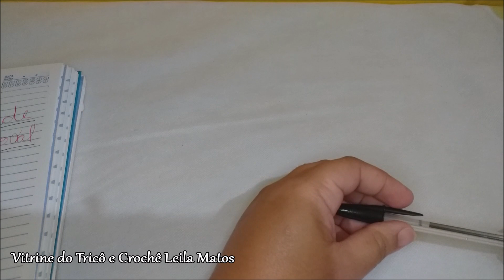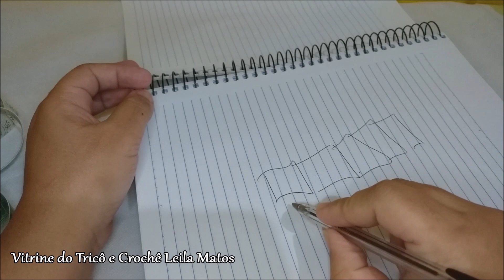Como transformar um tapete oval em passadeira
Olá meu nome é Leila Matos sou artesã minha arte é o Tricô e Crochê.
No vídeo de hoje iremos, aprender a transformar um tapete oval em passadeira. Nessa playlist temos vários tapetes que podemos transformar em tapetes oval.

Aguardo vocês 🧶🤗🤝🏽

Bjos Leila Matos 🧶🤗💋